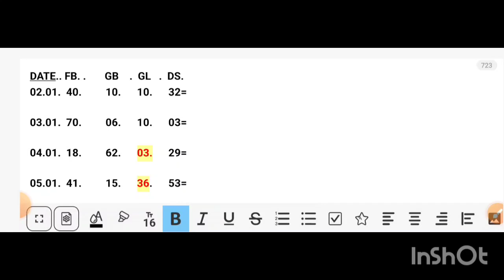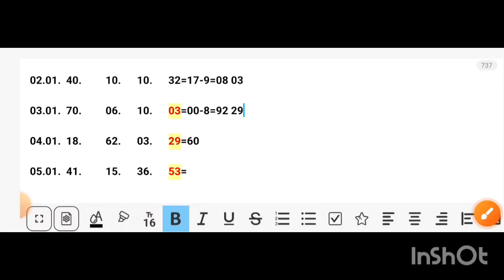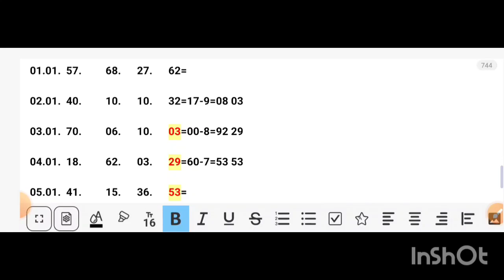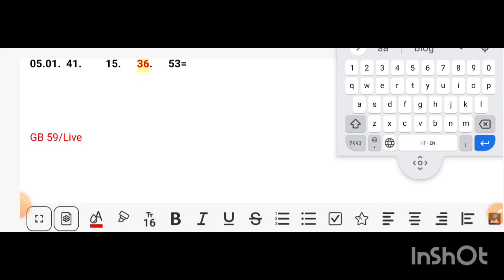06 January Gali Disawar Single Jodi | 06 January Satta King Gali Disawar single Jodi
06 January Gali Disawar  Single Jodi | 06 January Satta King Gali Disawar single Jodi|satta king

Gali Desawar 06 January 2024 Satta | Satta King Faridabad Gaziabad 15-06 January 2024 Satta Result

हेलो दोस्तों हमारे चैनल पर रोजाना गेम दिया जाता है जो 18 सा से कम का है इस वीडियो को ना देखें जिस राज्य में खेलना बंद है वहां पर ना खेले इस गेम को खेलने की जिम्मेदारी आपकी होगी धन्यवाद हमारा लक्ष्य इस गेम को मनोरंजन के रूप में बनाना है हम सट्टे का पूरा विरोध करते हैं

भारत के किसी भी राज्य में खेलना बंद है तो वहां पर ना खेलें Veiwing this video is on your own risk.all the information shown on video is sponsored and we worn you that matka gaming In your country may be banned or illegal We are not responsible for any issues or scam. We respect all country rules and laws If your are not agree with our video disclaimer please quit our video right now